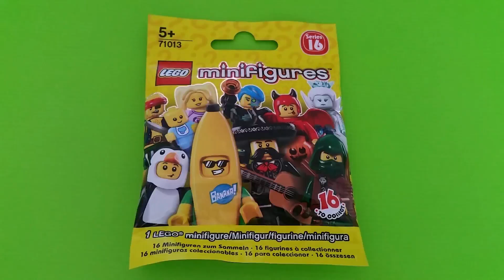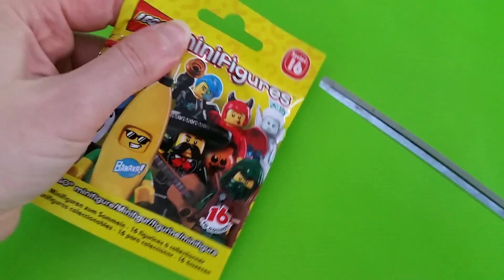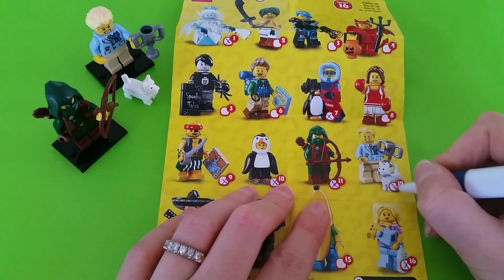LASTENOHJELMIA SUOMEKSI - Lego minifigures esittely osa 11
Hei! Lego Suomi. Tule avaamaan kanssani Lego minifigures pusseja. Tänään on luvassa 2 pussia. Jotain kivaa niistä tälläkin kertaa löytyy mutta mitä?